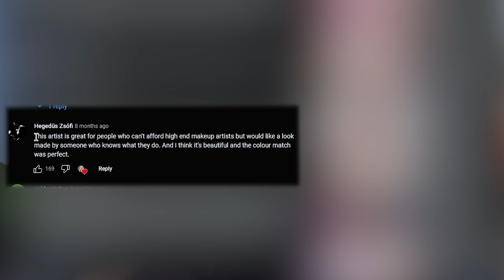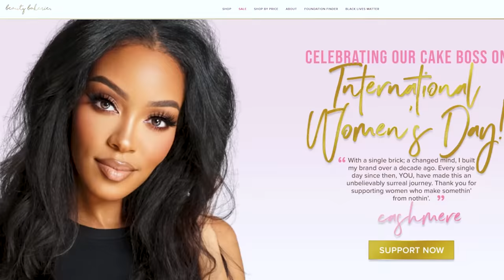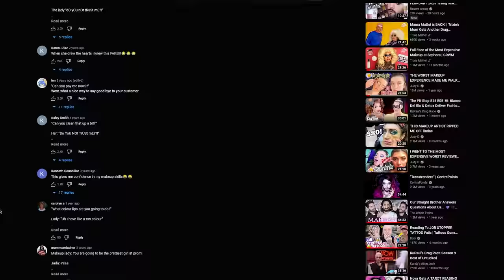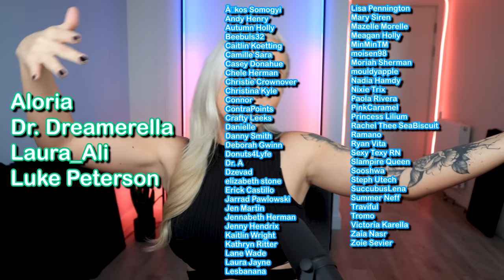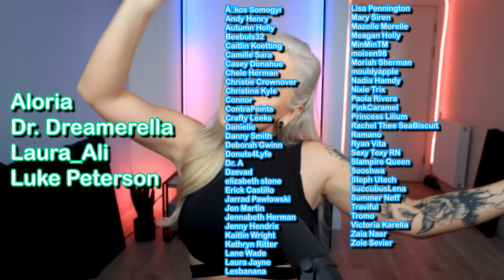This Makeup Artist did her DIRTY! Is it FAKE!? | Worst Reviewed Makeup Artist reaction | Luxeria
Today we are watching Jada Hamilton get her makeup done (badly) in New York as she visits the Worst Reviewed Makeup Artist there! She asks for a beautiful striking blue look for her prom and doesn't get anything like it! There is no sanitisation, no new makeup and most importantly, no care for the final result! and they even try to overchagre her... but is it fake!?

And also now available on TEESPRING!